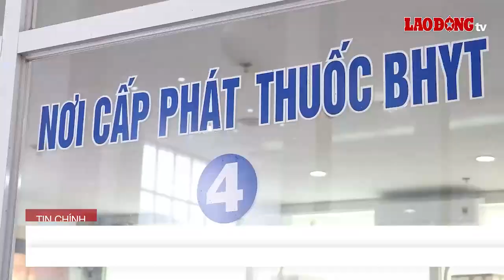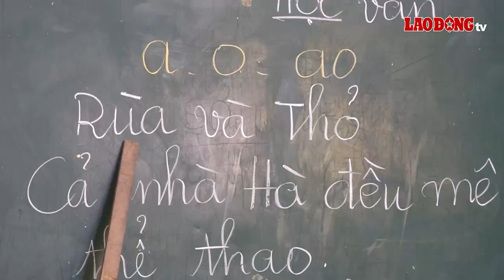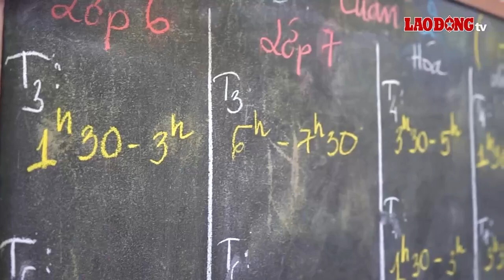Miền Tây Chào Ngày Mới: Lý do người có BHYT phải mua thêm thuốc bên ngoài | Báo Lao Động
Sóc Trăng tưng bừng giải đấu khởi động trước thềm Lễ hội Đua ghe Ngo 2023; Hai dự án trọng điểm của miền Tây sẽ thông xe trong tháng 12; Sở Y tế Cần Thơ thông tin việc người bệnh có BHYT phải mua thuốc bên ngoài; Tiêu hủy xác con cá sấu sổng chuồng ở Kiên Giang; Hành trình nửa thế kỷ mang con chữ đến trẻ em nghèo là những nội dung có trong chương trình Miền Tây Chào Ngày Mới hôm nay.

* Đường dây nóng: 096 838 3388